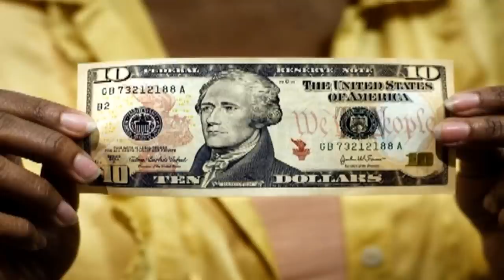A Woman Is Going On The $20 Bill Instead Of The $10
UPDATE: Harriet Tubman Will Be On The $20

Pollitt’s Law, formulated by The Nation’s longtime columnist Katha Pollitt, says outsiders gain access to a field only when it loses prestige. Now that incomes for doctors are falling and the professional class is littered with unemployed lawyers, medical schools and law schools find themselves dominated by women...